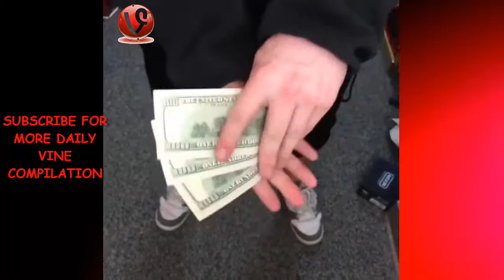Patrick Barnes Best Vines Compilation 2015 | HD ★✔★